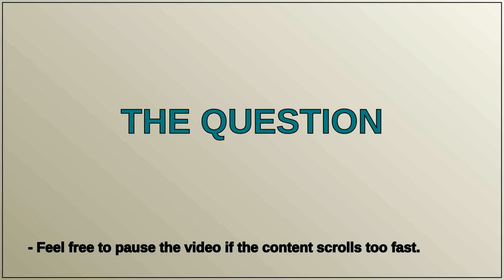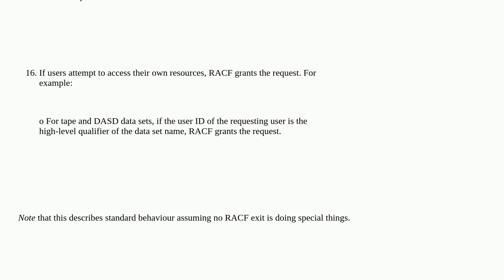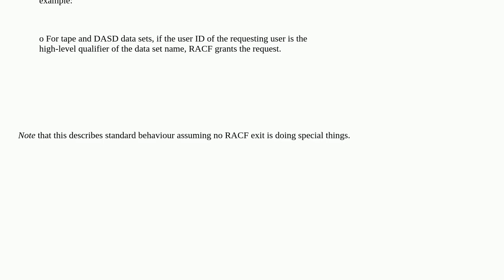On z/OS, can I use RACF so that I can only READ my own dataset and not UPDATE it?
A special thanks goes out to the community

  racf dataset zos